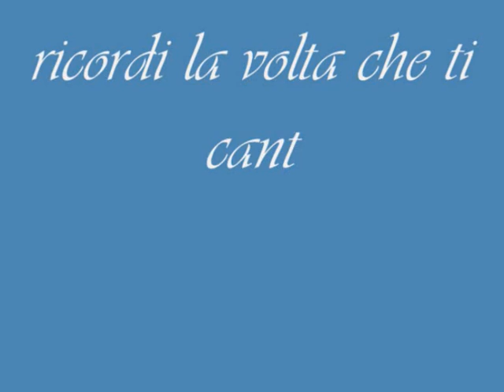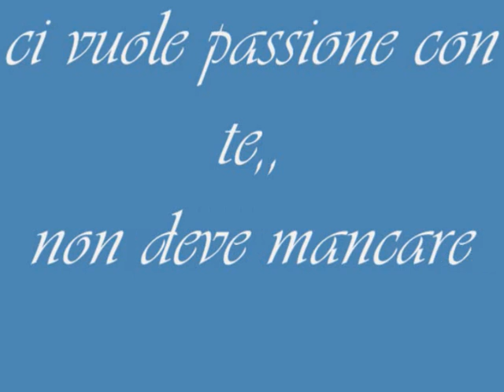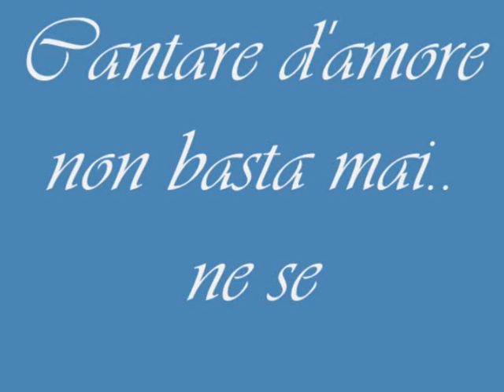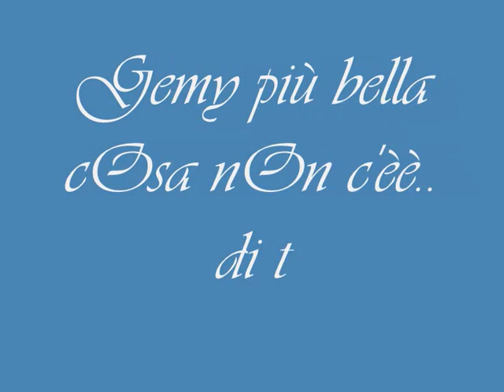X GEMY.. IL MIO ANGELOoOoOoO! By Gemellina Mora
GE' SEI PARTE DI ME.. DA QUANDO CI SEI TU TUTTO E' DIVERSO.. MI HAI FATTO TORNARE LA VOGLIA DI VIVERE.. GRAZIEEEE! SEI LA MIA VITAAA!